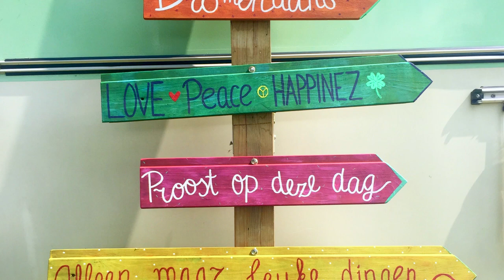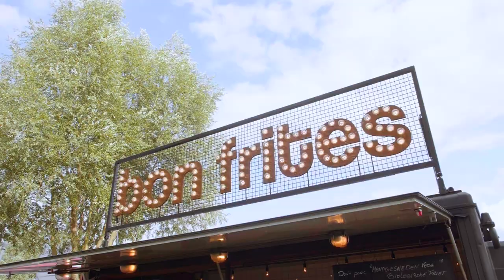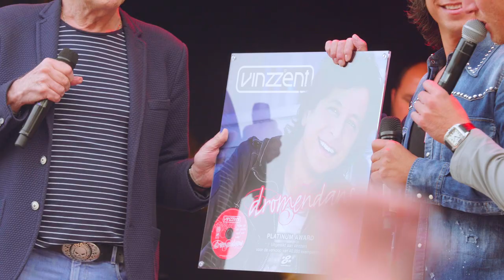Vinzzent Op Het Strand Aftermovie - Proost Op Deze Dag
De eerste editie van 'Vinzzent Op Het Strand' was zeer geslaagd!
Een line-up van kanjers artiesten zorgde voor één groot feest;  Rob de Nijs, Django Wagner, Thomas Berge, Corry Konings,  John de Bever, Stef Ekkel, Samantha Steenwijk, Mike Peterson, Marc Canto, Patricia Schipper, Niels Houtepen, Matthijs Koning, DJ’s; Willem de Wijs, Rubin en Maria Love. Met foodtrucks, een mini camping met retro campers en caravans aan het strandje bij Beachclub Puur en een enorme opkomst zorgde alles voor een geweldige sfeer. Iedereen was happy en het voelde als één grote familie.